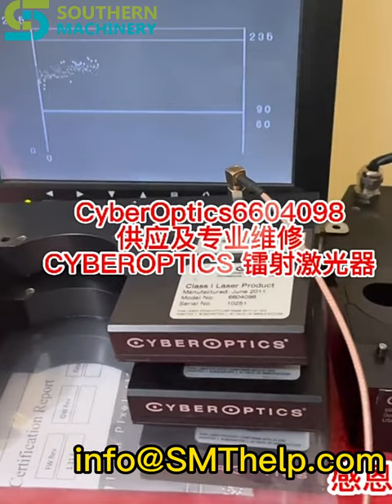SMT JUKI CYBEROPTICS LASER SENSOR repair service for Smart EMS factory PCB assembly